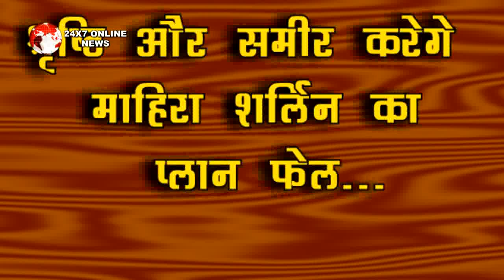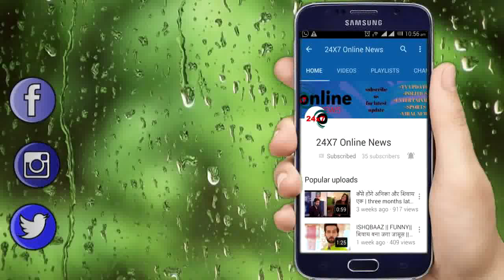Kundali Bhagya || करन प्रीता का साथ देख खूब जली माहिरा और कर बैठी ये गलती...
kundalibhagya, kundlibhagyaupdate, kundalibhagyatodayepisode kundalipreeta karanpreetahoneymoonspecial kundalibhagyamanali  kundali bhagya new promo, kundali bhagya today, kundlibhagya aj ka episode, kundali bhagya aaj ka, angrykaran, angrypreeta , honeymoonmanali,